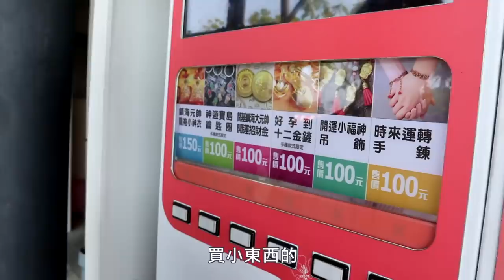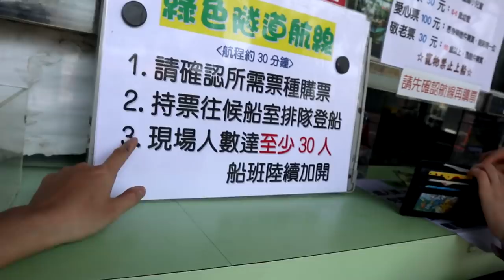[chu樂] 天使之吻【四草綠色隧道】台南景點台江國家公園